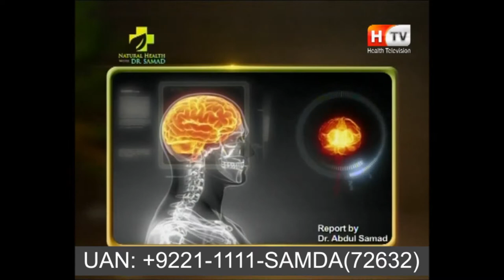Positive Energy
★ Become the world's best SAMDA healer and increase Positive Energy to live Healthy, Happy and Successful Life.
This Course also related to……
Read about online Samda, HMF Sessions
Book You Free Consultations at